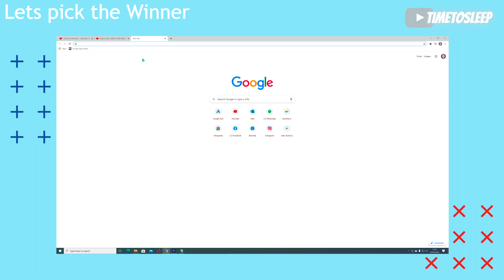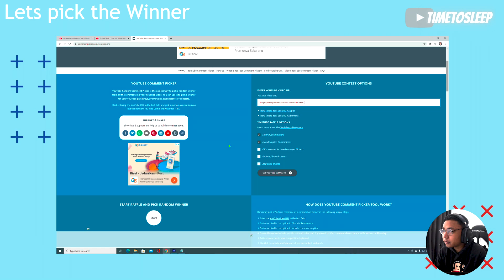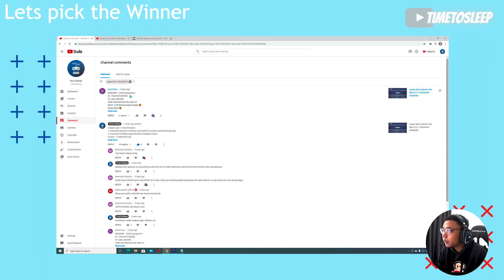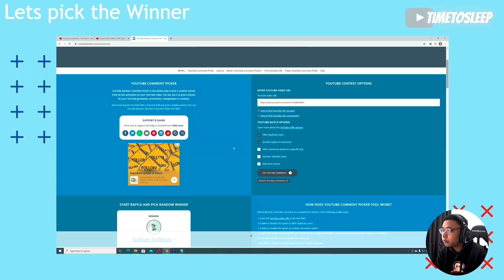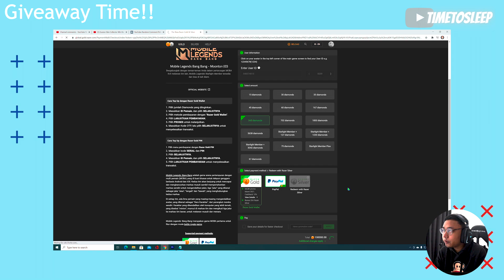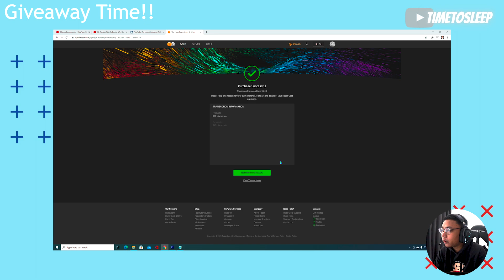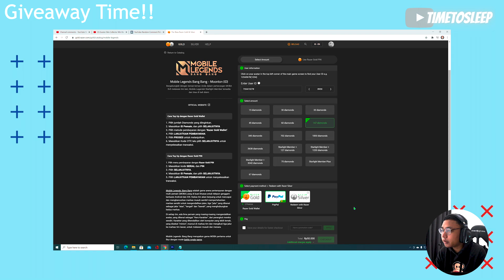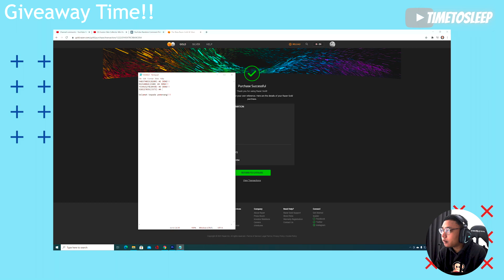PASUKAN GIVEAWAY MOBILE LEGEND MASUKKK!! PEMENANG GIVEAWAY 1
Mohon maaf uploadnya telat, karena masalah koneksi guys..
di Video ini sudah terpilih secara Acak 4 Pemenang, semoga bermanfaat ya.
dan untuk kalian yang belum beruntung, akan ada Giveaway lagi, ditunggu aja ya video nya, hari ini akan aku upload!! antara sore - malam. tergantung koneksi. THANKYOU dan STAY SAFE!!